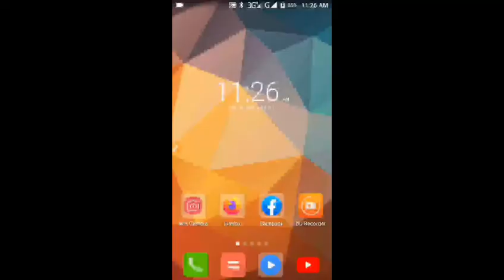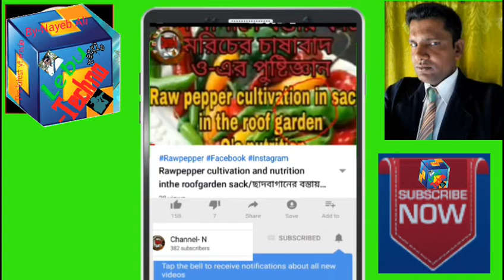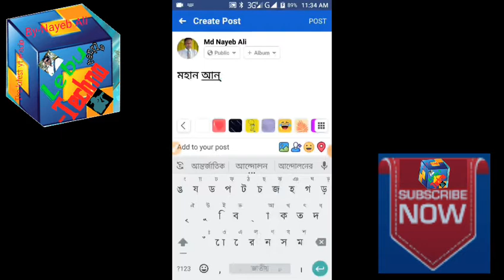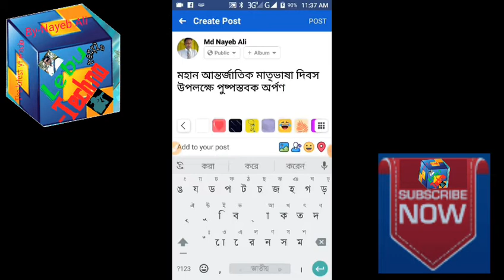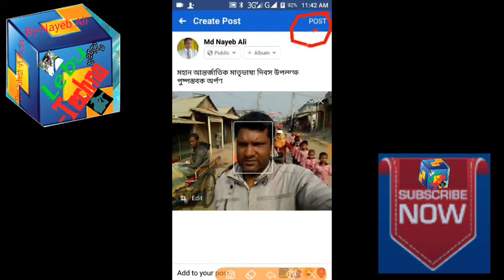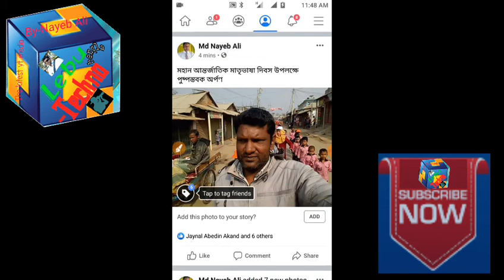খুব সহজে কিভাবে ফেসবুকে ছবি ভিডিও পোস্ট করবেন। How to post in Facebook easily Tutorial bangla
আসসালামু আলাইকুম,
 বন্ধুরা  Lebu-Techno bangla এর আজকের টিউটোরিয়ালে যে বিষয় নিয়ে আলোচনা করতে যাচ্ছি তা হচ্ছে -খুব সহজে কিভাবে ফেসবুকে ছবি ভিডিও পোস্ট করবেন How to post in Facebook easily Tutorial bangla

 should i boost facebook posts, facebook boosting 2020, lebu-techno bangla,how to boost a facebook post on instagram, how to boost a facebook post ad, how to promote facebook page, facebook marketing tips, facebook ads tips, how to reach more people on facebook page, how to increase post reach on facebook page, increase reach on facebook, facebook marketing secrets,খুব সহজে কিভাবে ফেসবুকে ছবি ভিডিও পোস্ট করবেন,How to post, in Facebook, easily, Tutorial bangla